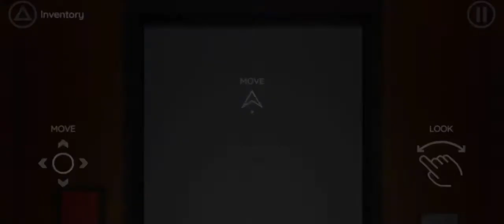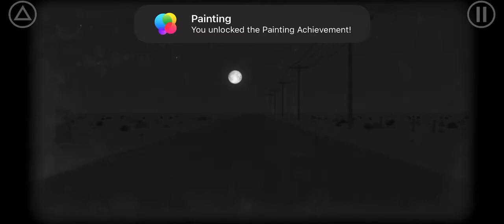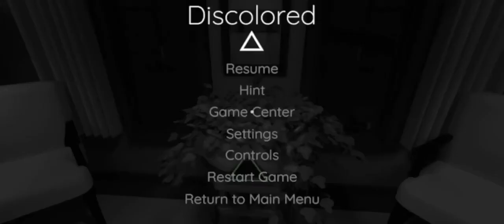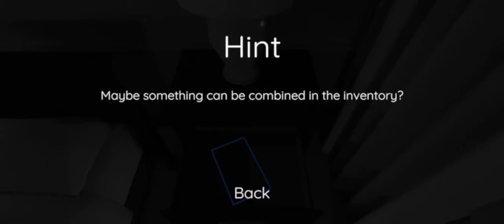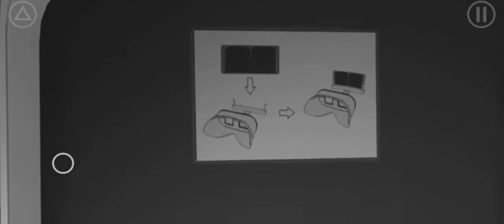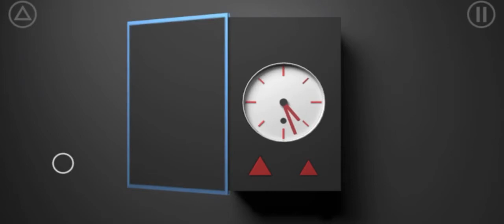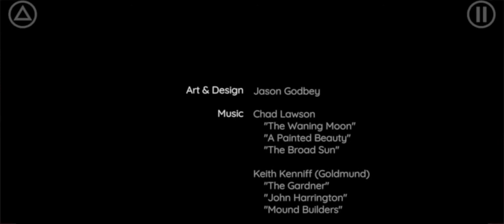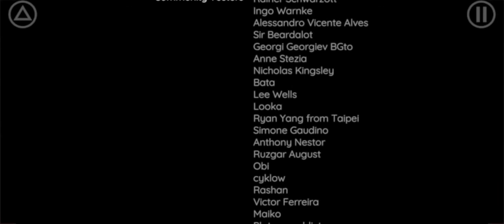Discolored | Playthrough | Apple Arcade (ios)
Yow, thank you for stopping by my youtube channel. ✌️

About This Game:

A lonely roadside diner in the middle of the desert. The locals say it’s lost all its color. You are sent to investigate.

Discolored​ is a strange and surreal puzzle adventure, taking place over two-or-so hours in a single desolate location. Your mission: restore the color to this once-vibrant world. What caused the colors to disappear? How can they be brought back? As you explore, you'll solve an array of inventive puzzles and uncover a selection of clues - leading you to discover the deeper secrets of this strange place at the end of an abandoned highway.